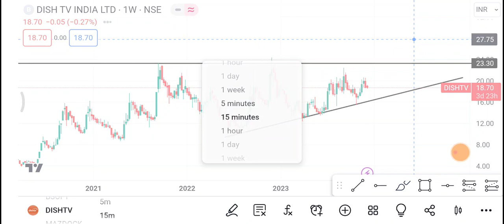Dish Tv Share | Dish Tv Share latest news | Dish Tv Share news today | dish TV Share price